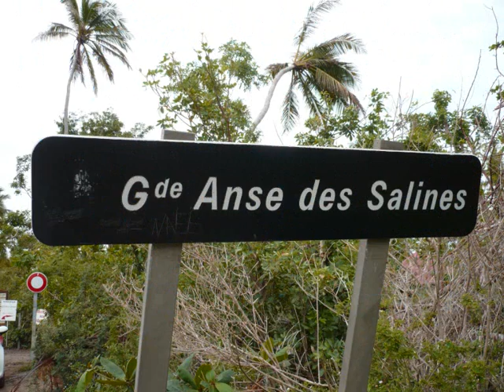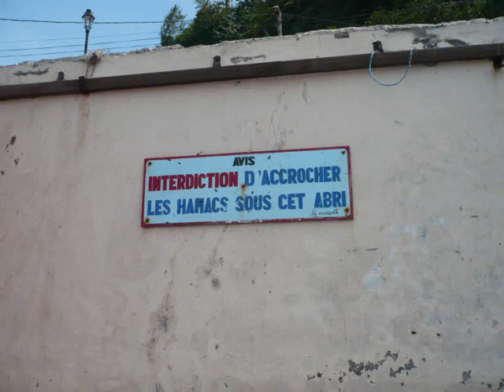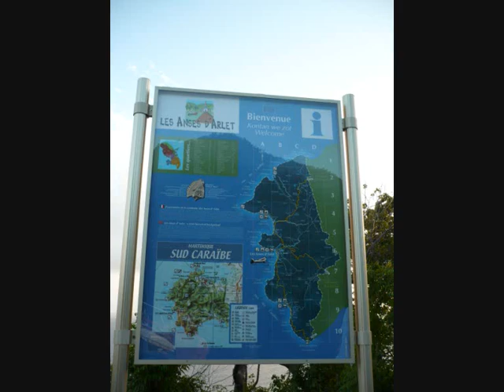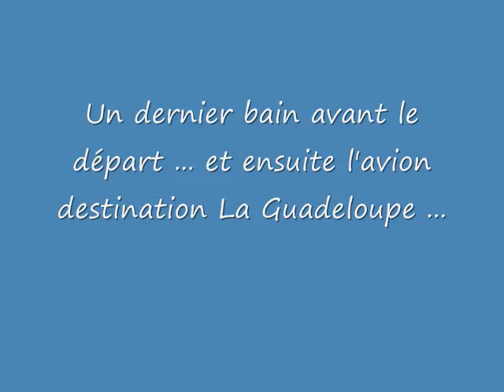martinique guadeloupe octobre 2007 1ère partie